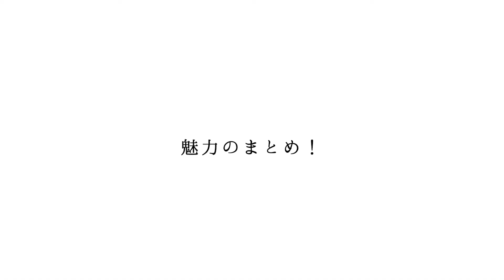【歌唱力分析】EGO-WRAPPIN’ 中納良恵の音域は？テクニックは？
ボーカルスタイリスト 西貴正（にしたかまさ）のYouTubeチャンネルへようこそ！

「上手い歌」より『オリジナリティ感じる歌』を“自分でスタイリングする“方法を発信しています！
‹歌唱力分析について›
僕の分析は「批評」ではなく飽くまで、ご覧いただける方ご自身の歌に活かしていただけたり、大好きなアーティストさんの新たな魅力発見に繋げていただけたらという気持ちで配信しています。

日本が誇るフェスバンドEGO-WRAPPIN'！！
僕も地元が同じということもありずっと大好きなバンドです。
中納良恵さんの声は純粋な意味で「唯一無二」。
真似するのは難しいですが、この歌い方に憧れている方はすごく多いです！

僭越ながらボイストレーナー目線で、よっちゃんのボーカルを考察しました！！

0:11　EGO-WRAPPIN'について
0:57　中納さんの音域について
4:44　中納さんのテクニックについて
7:05　中納さんのビブラート
8:08    以上です！

動画の内容はあくまで個人的な見解です。特定の人物、書籍、動画などの情報を否定するものではありません。